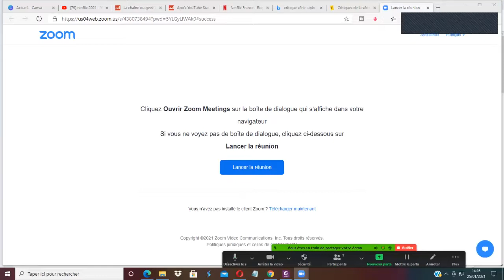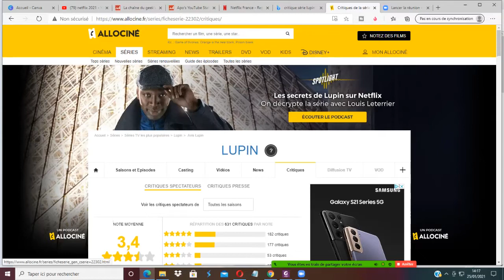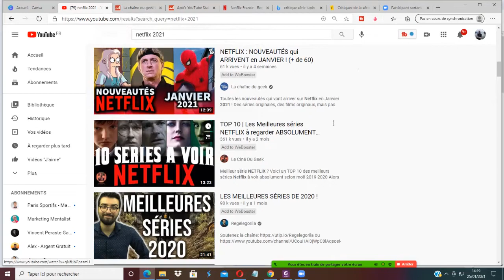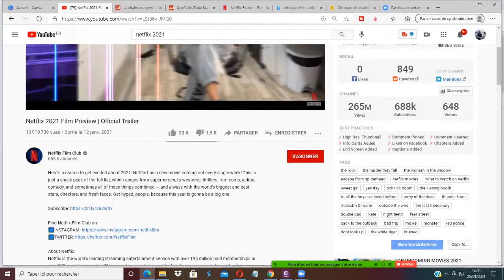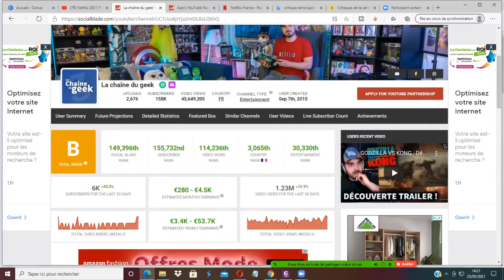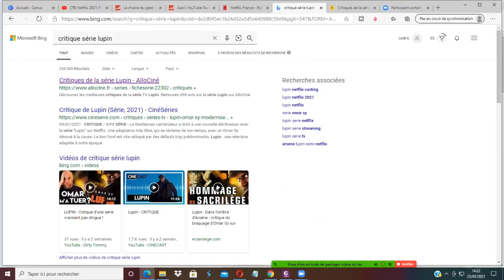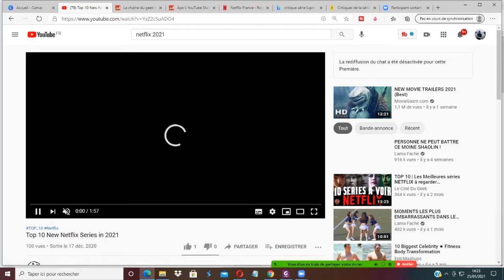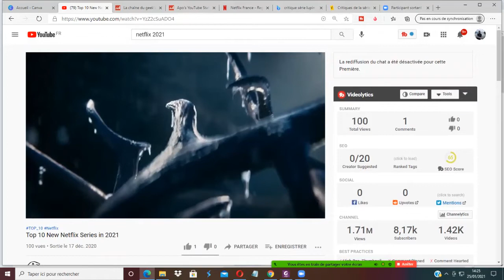Comment Gagner de l'argent avec Netflix en 2021 (même sans abonnement)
🎁 De 0 à 500euros par mois sur internet pour découvrir les 4 vidéos
⬇️Les 4 étapes à suivre en description CLIQUEZ SUR PLUS

🎁 De 0 à 500euros par mois sur internet pour découvrir les 4 vidéos expliquant le fonctionnement

▬▬▬▬▬▬                         📌 INFOS 📌                 ▬▬▬▬▬▬

Gagner de l'argent en ligne n'a jamais été aussi simple surtout avec Netflix et Youtube.
Je t'explique toute la stratégie dans cette vidéo.

détail du plan à suivre pour gagner de l'argent avec Netflix en 2021.
1/ Suivre les séries à l'affiche et en sélectionnez une.
2/ Taper dans la barre de recherche Google : Critique série (nom de la série)
3/ Faire un visuel sur Canva de la série en question qui va nous servir de support pour tourner une vidéo (avec zoom ) pas besoin qu'on voyent votre visage .Vous parler de la série en question avec l'aide des critiques que vous avez trouver dans vos recherches.
4/ Créer une adresse gmail ainsi qu'une chaine youtube .
5/ installez tubebody gratuitement pour repérer des mots clés pour faire votre titre et description.
6/ Lancez votre vidéo youtube

Si pas d'idée de vidéos; taper un mot clés dans la barre de recherche de youtube, puis cliqué sur filtre et enfin créative commans.
ici vous aurez des vidéos libres de droits que vous pourrez customiser et vous en reservir.

▬▬▬▬▬▬ Applications et Formations gratuites ▬▬▬▬▬▬

▬▬▬▬▬▬ 🎥 Découvrez mes Collègues du NET 🎥 ▬▬▬▬

Vidéo dans la même thématique :
➡ GAGNER DE L’ARGENT AVEC NETFLIX EN 2021 (ARGENT PAYPAL FACILE) Gagner de l'Argent - Profiskills - Nej Douma

▬▬▬▬▬▬     Mots clés ( pas important à lire )  ▬▬▬▬

argent facile
argent rapide
Gagner de l'argent en 2021
Comment gagner de l'argent facilement en 2021

▬▬▬▬▬▬               Avertissement              ▬▬▬▬▬▬

Vos résultats peuvent être plus ou moins élevés. Je ne peux rien garantir avec certitude. Les informations partagées en vidéo sont présentées à titre informatif. Je ne peux être tenu responsable de ce que vous en faites ensuite.
Soyez sérieux et professionnel.
Si vous générez des gains avec votre activité pensez à bien déclarer ces revenus d’une façon approprié !